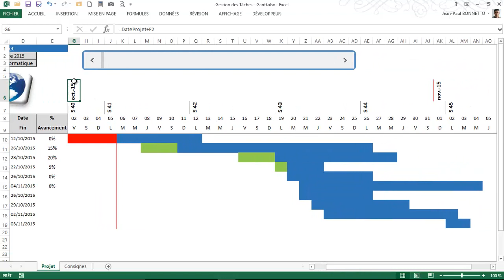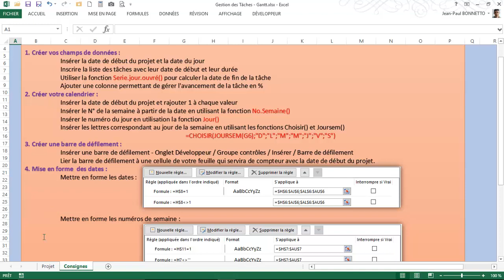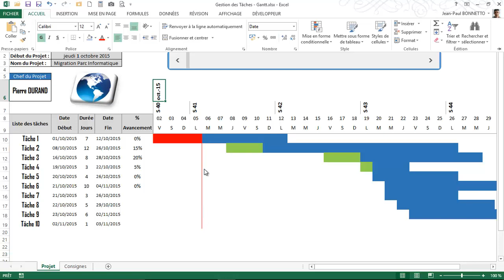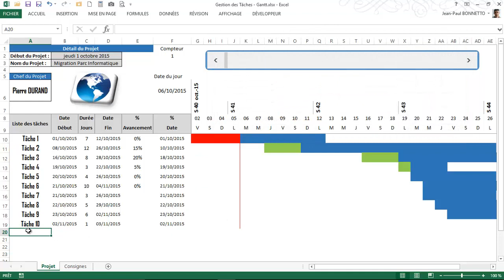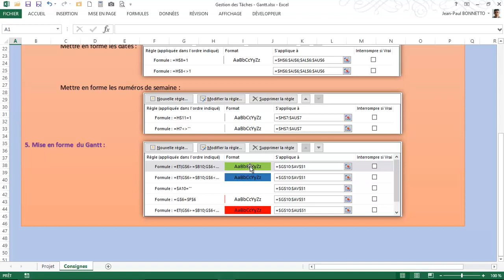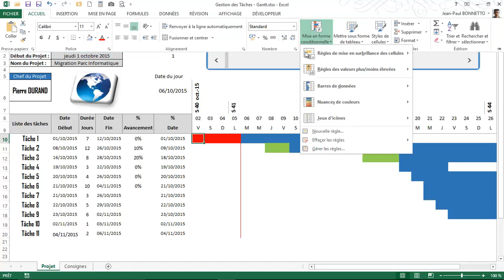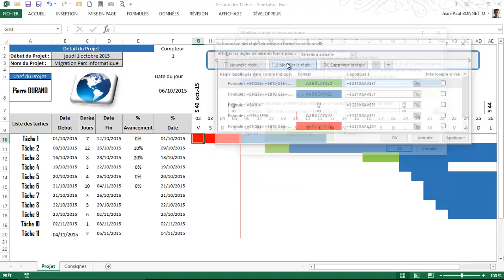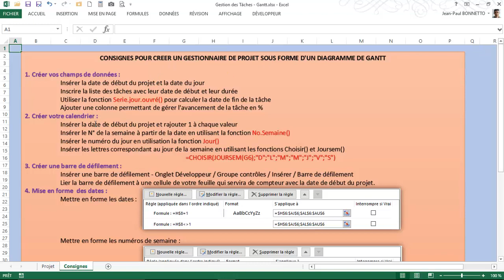Excel - Gérer vos projets avec un diagramme Gantt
Cette vidéo va vous montrer comment réaliser un diagramme de Gantt avec Excel.
Les sujets abordés :
- Travailler avec les fonctions Date
- Insérer une barre de défilement
- Utiliser des Mises en Forme Conditionnelle pour afficher votre Gantt.